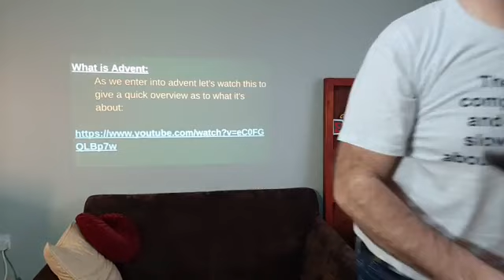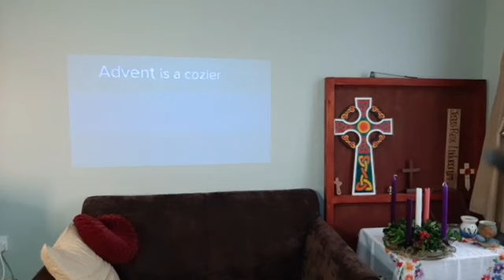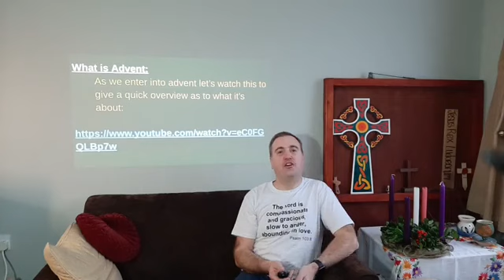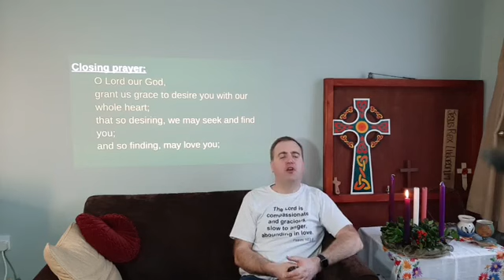Advent Sunday 2020